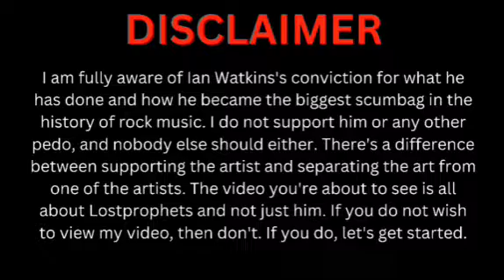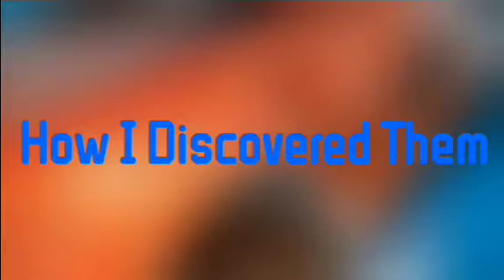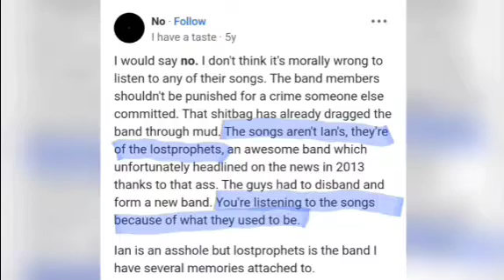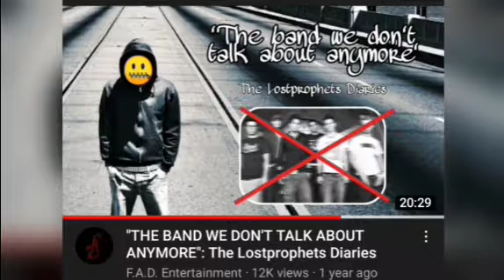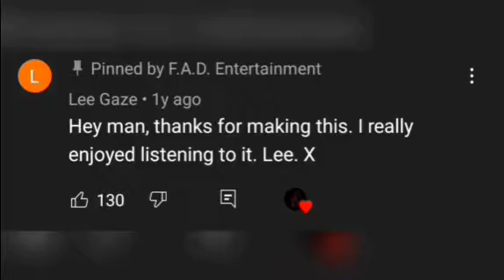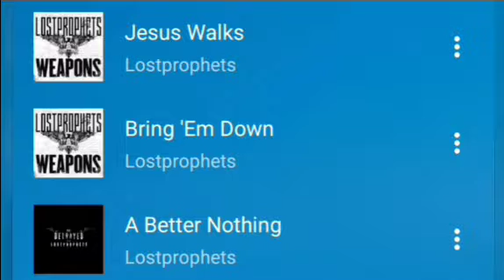My Brief Perspective On Lostprophets